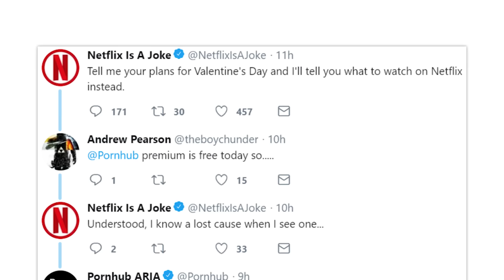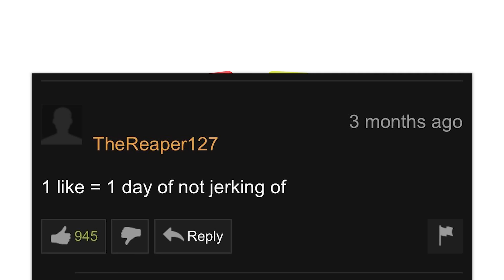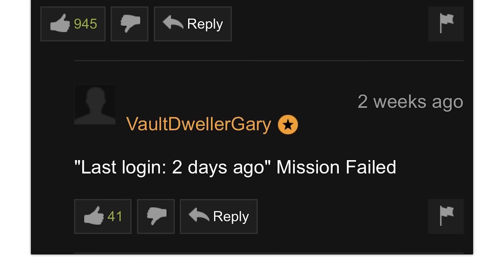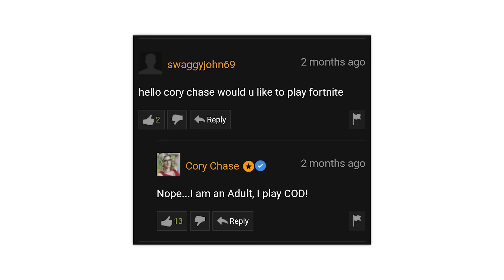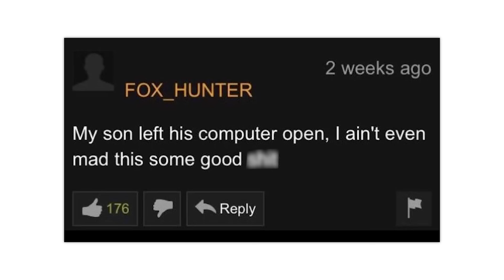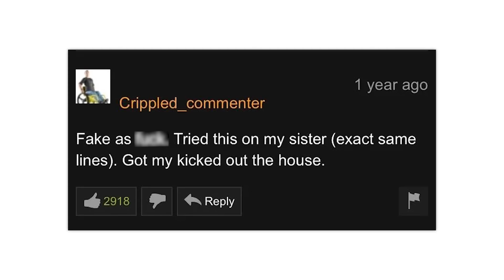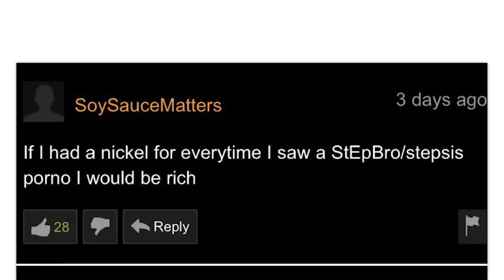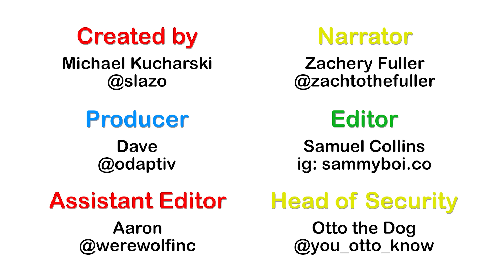r/P*rnhubcomments · family fun times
The best posts from the top of r/P*rnhubcomments on Reddit. Don't forget to check out the community subreddit